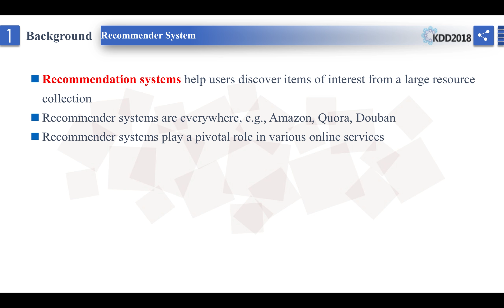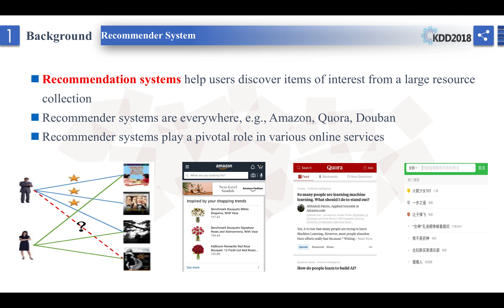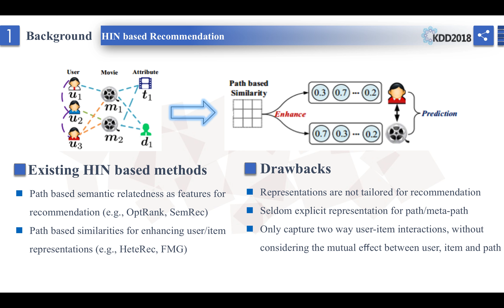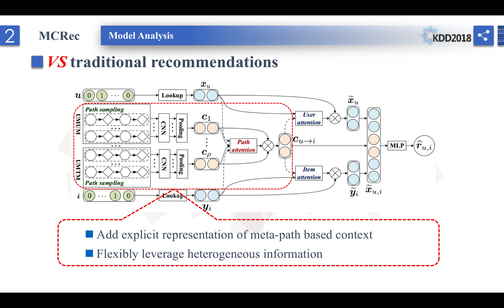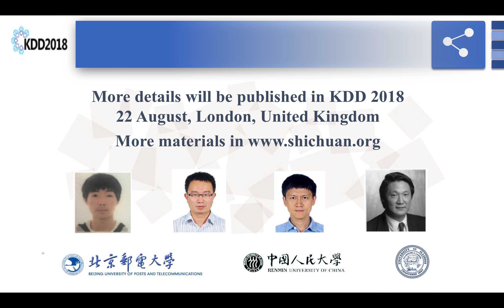Leveraging Meta-path based Context for Top-N Recommendation with A Neural Co-Attention Model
Authors:
Binbin Hu (Beijing University of Posts and Telecommunications); Chuan Shi (Beijing University of Posts and Telecommunications); Xin Zhao (School of Information, Renmin University of China); Philip S. Yu (University of Illinois at Chicago)